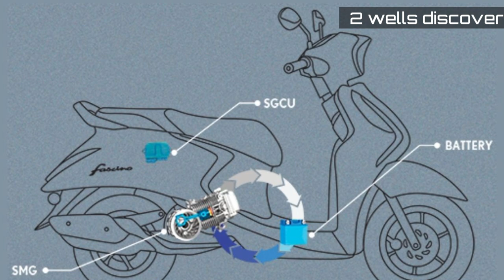Honda Activa 7g | आ गई नए फीचर्स के साथ | एक्टिवा 7g | activa 7g new modal in india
Honda Activa 7g | आ गई नए फीचर्स के साथ activa 7g | honda activa | activa 7g new modal in india |honda activa 7g priceHonda activa honda activa 125 new model 2024honda activa 6ghonda activa h smartHonda activa 6ghonda activa 6g pricehonda activa 6g featureshonda activa 6g reviewhonda dio 125cc base modelhonda dio 125cc new model 2023Honda dio 125ccactiva 7g launch dateActiva 7g new modelactiva 7g sports edition launchActiva 7g sports editionactiva 7g traileractiva 6gactiva 7ghonda activa 125 new model 2024Activa 7g launch date in indiahonda activa 7gactiva 7g launch dateActiva 125 new model 2024activa 125 reviewhonda activa h smartSmart key activaBest features of honda Activa 7gTvsSuzukiactiva 7g traileractiva 7g ex-showroomActiva 125 h smarthonda activa 125 h smartactiva 125 bs6

honda activa 125 new modal 2024
Activa 7G | Activa 7G launch date , price , colour and features | Activa 7G 2024 modal |Hondahonda activa 7gactiva 7g launch
 dateActiva 7g new modelactiva 7g new modelActiva 7g launch date in indiaActiva 7g features and specificationshonda activa 6gactiva 6g pricehonda activa 6g priceActiv
h noealthy racing tvs dealzoo a2024Hondahonda diohonda dio 125cchonda dio tuninghonda dio 110Honda diohonda activa 7gactiva 7g launch dateActiva 7g new modelDiobest scooty for boysbest scooty in indiabest scooty for girlsScooty